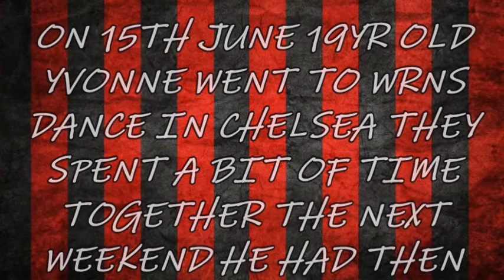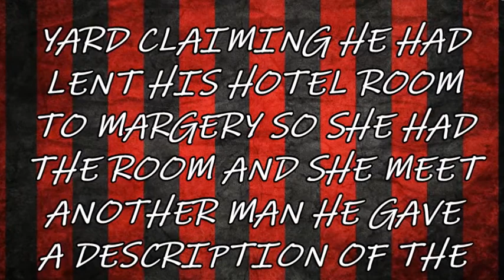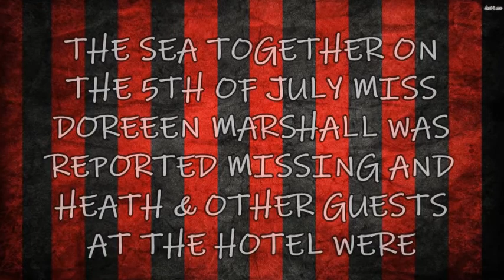3 MINUTE MURDER STORIES | NEVILLE HEATH | THE LADY KILLER | SERIAL KILLER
3 MINUTE MURDER STORIES | NEVILLE HEATH | THE LADY KILLER | SERIAL KILLER